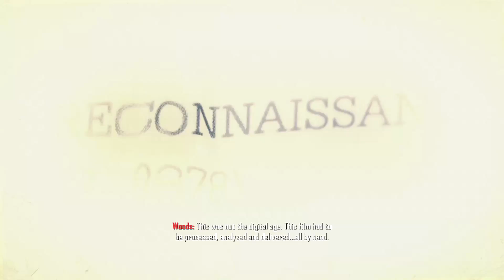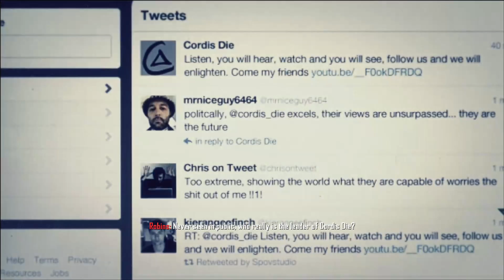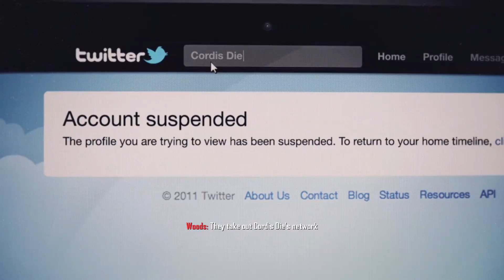Call Of Duty: Black Ops 2 Pt1